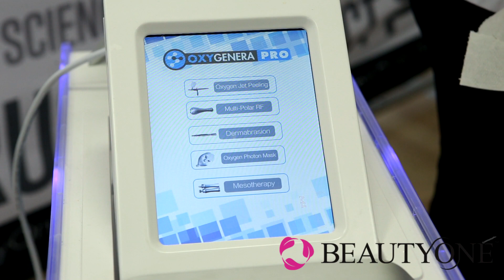Oxygenera PRO - tratamente faciale cu Oxygen Hiperbaric si Mezoterapie Virtuala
Oxygenera vine acum ȋntr-o variantă PRO mai ȋmbunătăţită, mai avansată şi mai complexă, cu un soft actualizat, de ultimă generaţie, şi o navigare mai intuitivă şi mai atractivă.

Noutatea absolută a echipamentului este faptul că ȋncorporează una dintre cele mai avansate forme de mezoterapie virtuală, un procedeu non-invaziv şi nedureros ce are ca scop remedierea unor probleme ale pielii prin acţiunea asupra epidermei şi dermului.